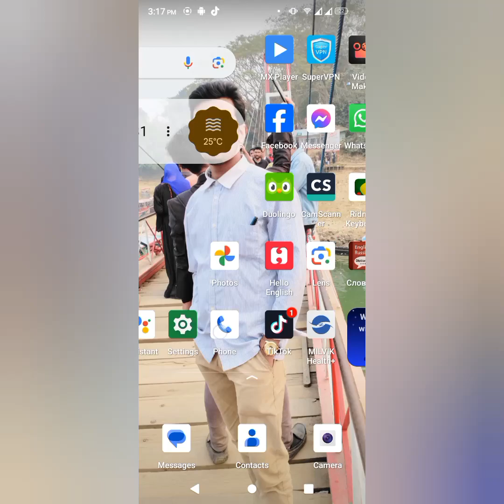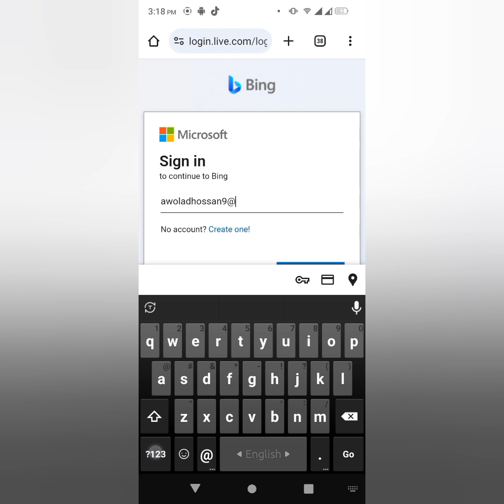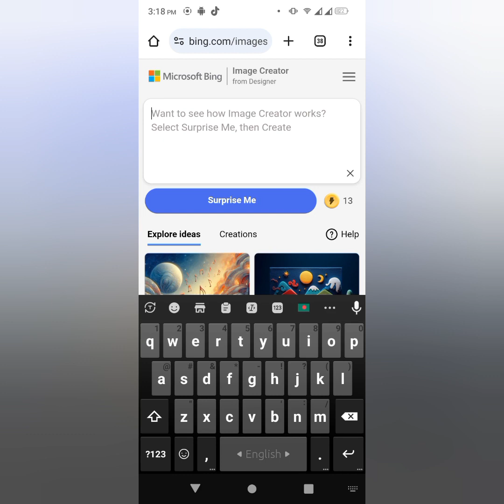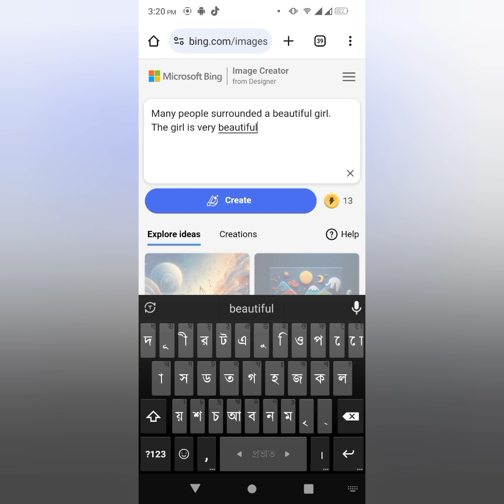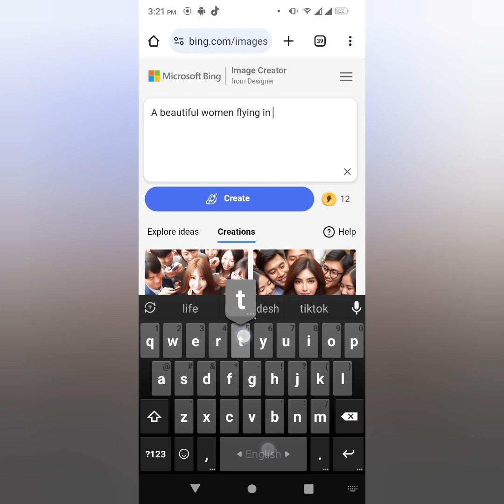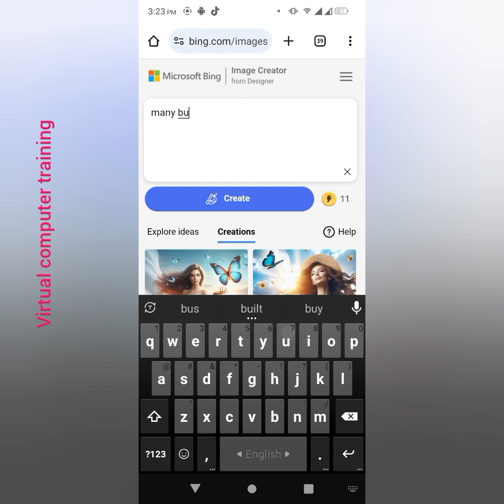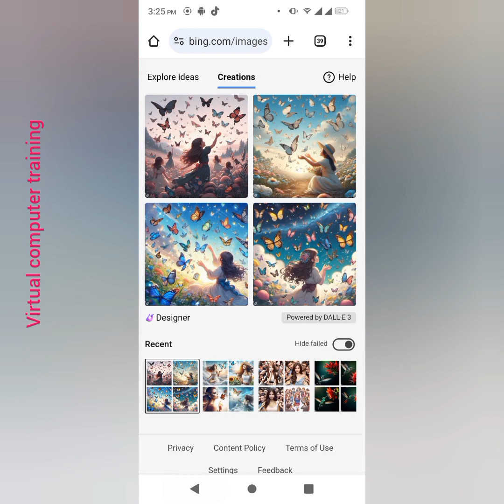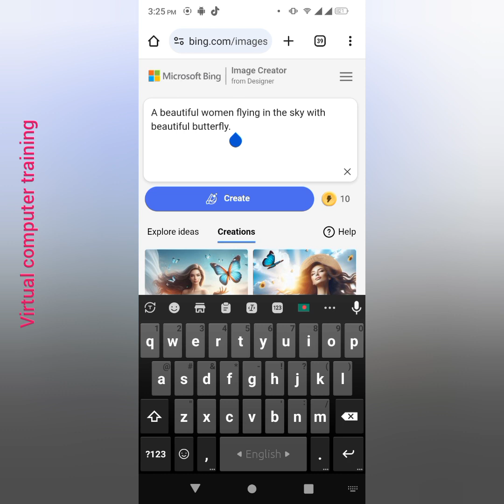How to Create Image using AI Technology | Bing Image Creator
How to Cerate Image using AI  Technology | Bing Image Creator
In this vido i will show how to make a photo by using AI technology . Discover the secret to creating trending social media images at no cost using AI technology. This guide will walk you through the process of leveraging AI to design eye-catching visuals. Learn how to make your posts stand out and capture your audience’s attention. No design skills required, and it’s completely free! Start creating engaging content that trends and boosts your online presence
Virtual Computer Training